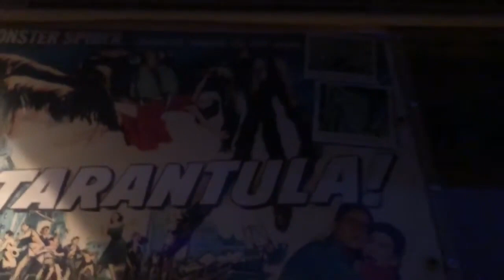Disney World Restaurant Sci Fi Dine In Theater & the 50s Prime Time Cafe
Walking around and dining inside both the Disney World Sci-Fi diner and the 50's Diner Hollywood Studios!